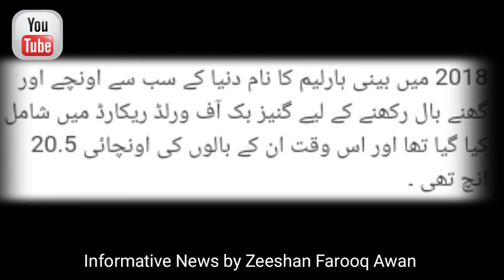Large Hair Style | Informative News by Zeeshan Farooq Awan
Large hair for man

Informative News by Zeeshan Farooq Awan